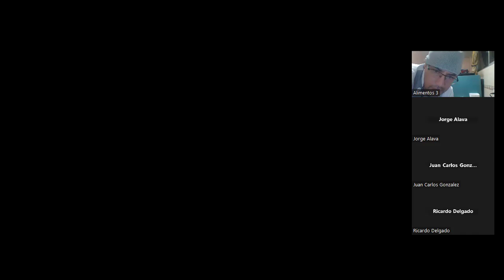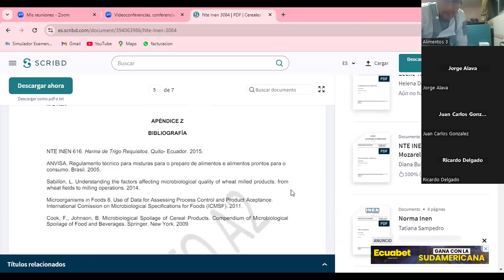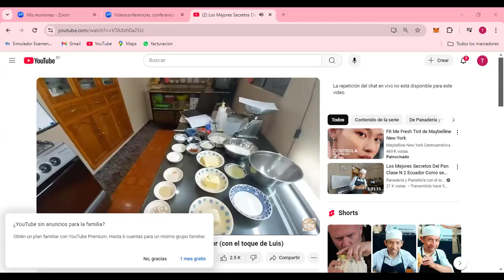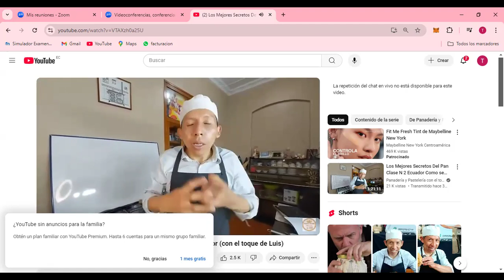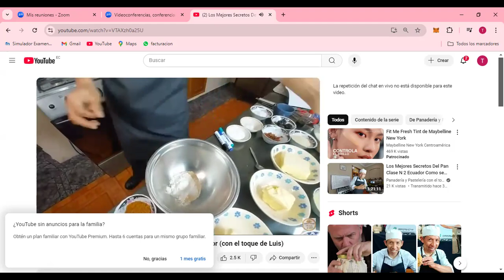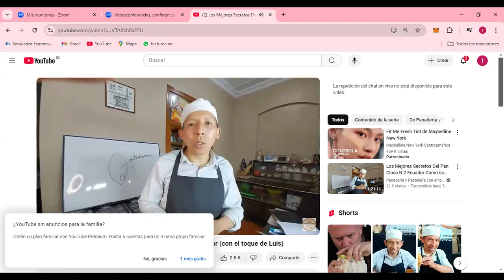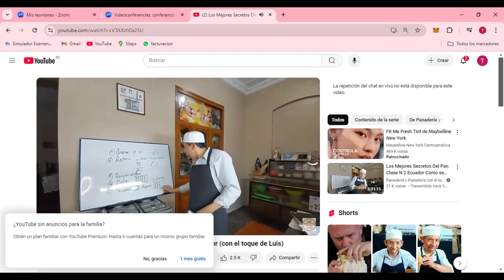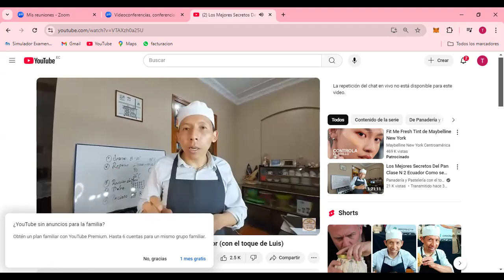Clase 29/08/2024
Tecnologia  de  Cereales